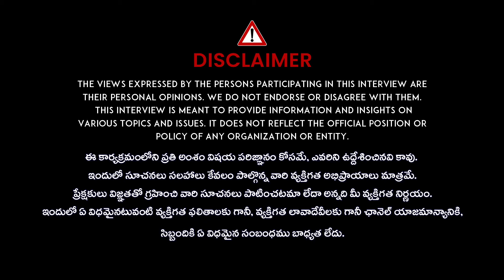ఇలా చేస్తే సయాటికా మళ్ళీ రాదు | How to Relieve Sciatica Pain | Dr Manoj Kumar | iDream Health